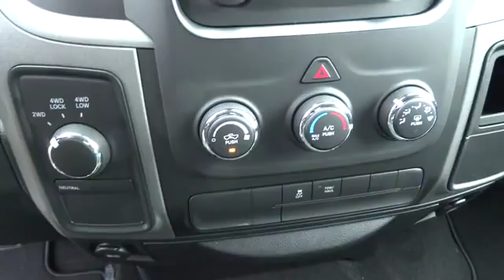2014 Ram 1500 Charleston, WV, Beckley, WV, Princeton, Roanoke, Blacksburg 2-2M2514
2014 Ram 1500

127 Frazier Dr.